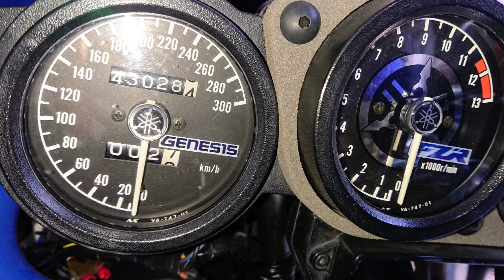２０２３年ヤマハイベント動画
ヤマハモーターサイクルデー2023
ヤマハではじめるバイクライフ